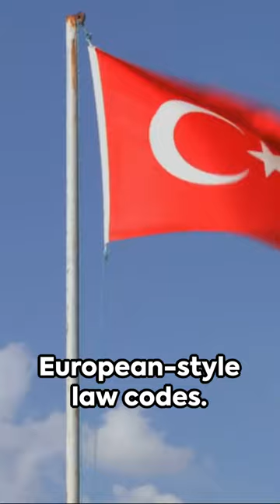Who was Mustafa Kemal Atatürk?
Join us as we delve into the incredible life and monumental impact of Mustafa Kemal Atatürk, the visionary founder of the Republic of Turkey. In this thought-provoking video, we uncover the remarkable journey of this iconic figure, from his humble beginnings to becoming the driving force behind the modernization of Turkey. Discover the key events and ideologies that shaped Atatürk's legacy, as we explore his contributions to education, women's rights, and the transformation of Turkish society. With insightful analysis and captivating visuals, this video is a must-watch for history enthusiasts and those interested in the remarkable individuals who shape nations. Don't miss out on this fascinating exploration into the life and enduring influence of Atatürk.

OUTLINE:

00:00:00 Who was Mustafa Kemal Atatürk?